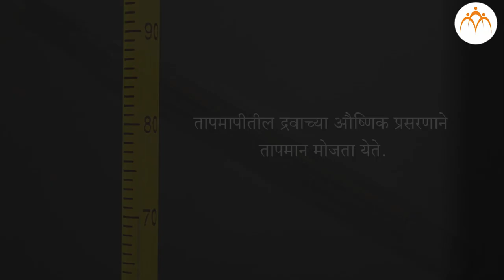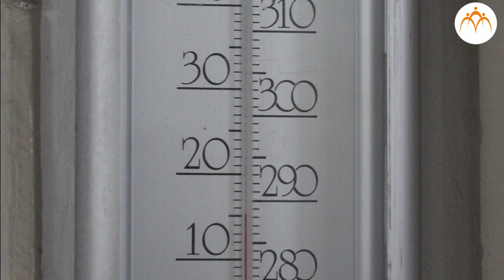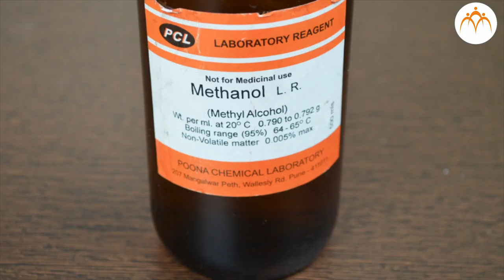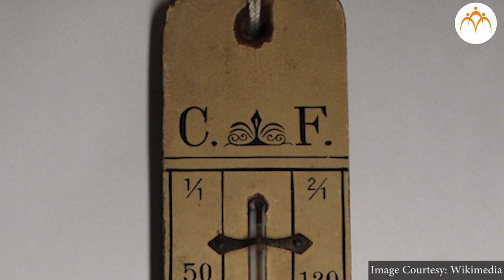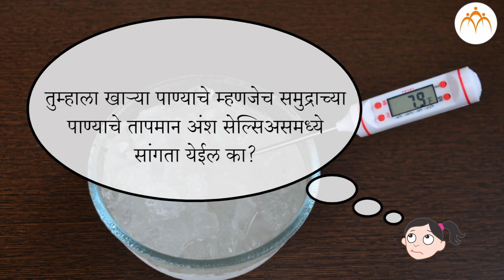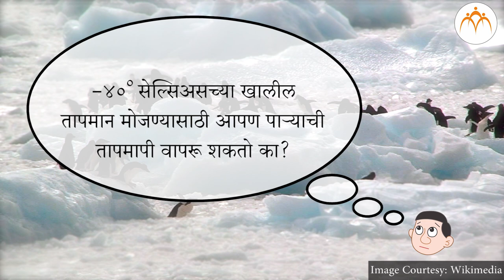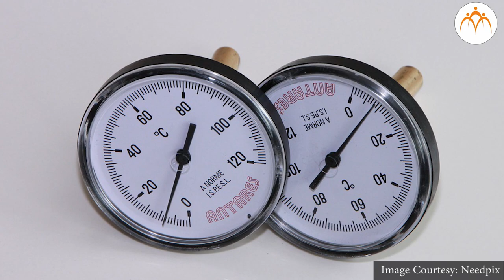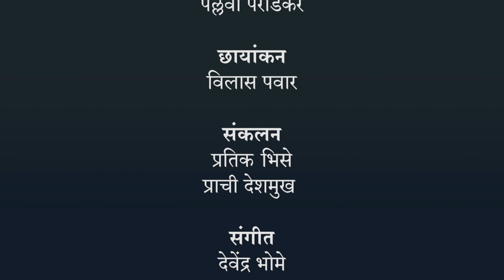उष्णतेचे मापन व परिणाम - तापमापी